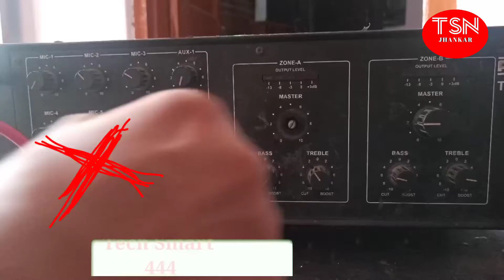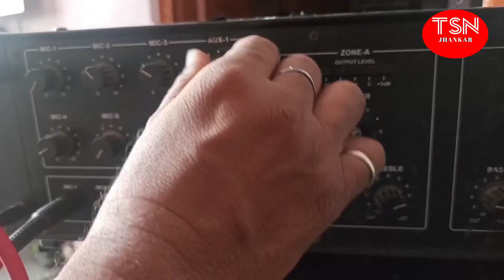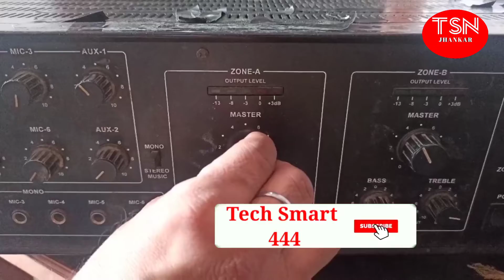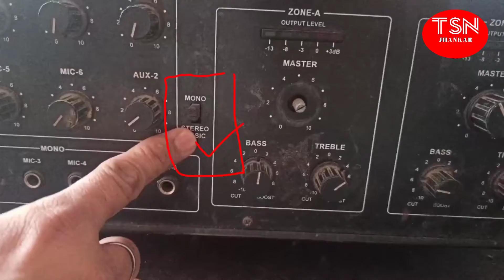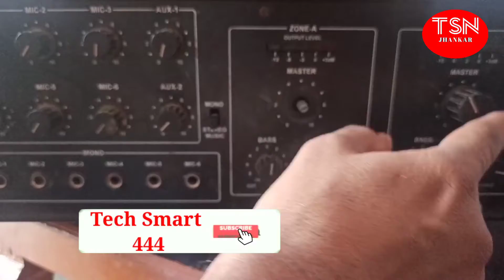Ahuja Amplifier se गानें कैसे बजाए. mobile phone se song कैसे बजाए. Amplifier ko mobile se connect.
Friends,
Is video me maine bataya hai app kaise amplifier se mobile phone connect karke gaana baja sakte hai.

Dhanyavaad!!

soundcraft signature 16
soundcraft mixer

Yamaha mixer ke sathe sound setup kaise set kare.
how to sound set dance party with mixer

mixer se sound operat setting 2021.
yamaha mgxu16 setting
yamaha mgxu bass setting
yamaha mgxu mid setting
octapadspd-30